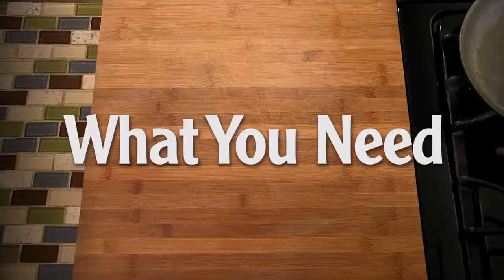Lemon Chicken Pesto Pasta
Pesto Pasta is so easy to make and such a family hit.  This version with Chicken and Lemon makes it oh so satisfying!